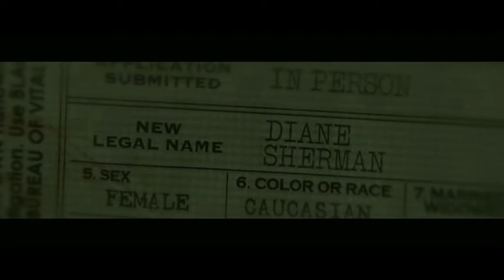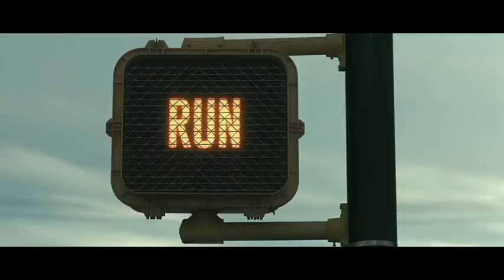RUN-TRAILER-2020 HD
Run is an upcoming American horror thriller film directed by Aneesh Chaganty and written by Chaganty and Sev Ohanian. It stars Sarah​ .A home schooled teenager begins to suspect her mother is keeping a dark secret from her.